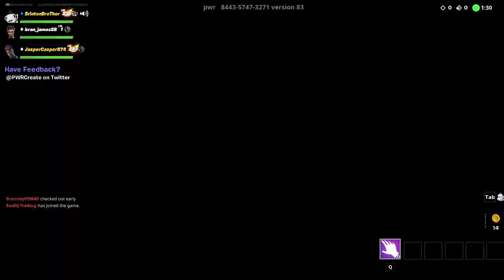Squid Game WINNING PT 1!!!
Have you ever wanted to play Squid Game in Fortnite?
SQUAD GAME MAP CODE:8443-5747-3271